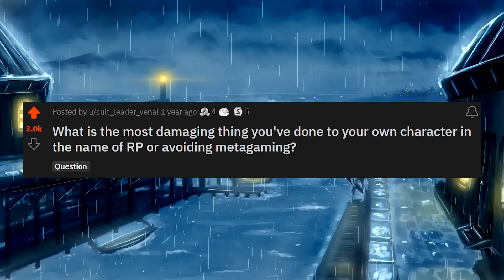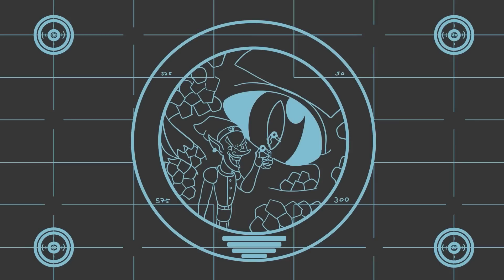What is the most damaging thing you've done to your own character in the name of RP #4